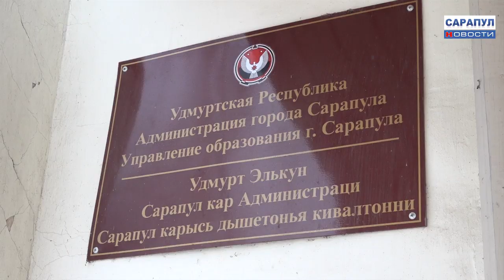САРАПУЛ. Программа "САРАПУЛ НОВОСТИ" эфир 4 февраля 2020 года